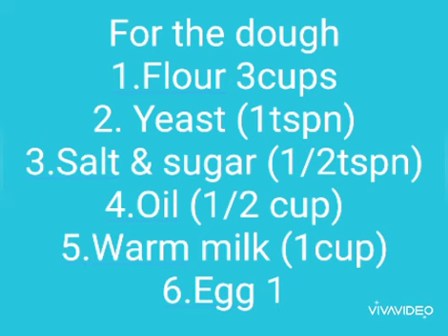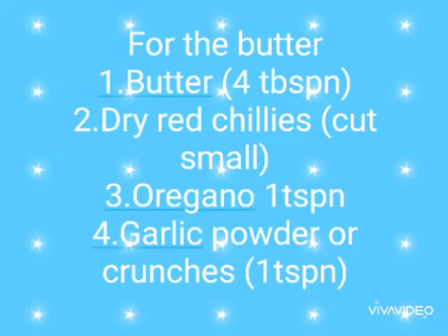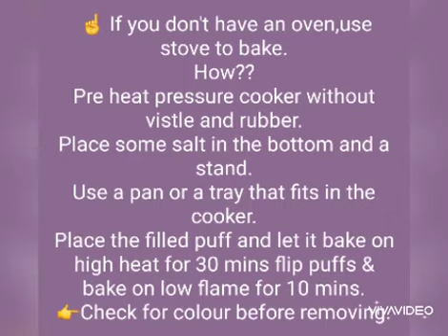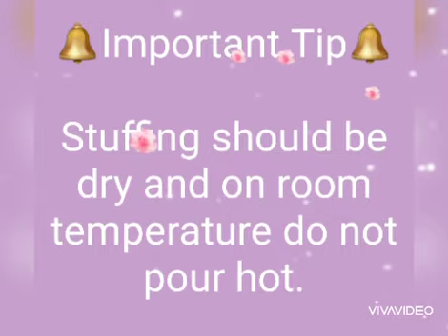Garlic Focaccia & Stuffed Puffs |Ramzan Special|1 dough baked in 2 ways|❤️ for Italian patisserie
French patisserie made at home,simple recipe, satisfying effects!
Bake simple eat good!!!

Shut bakeries are really pissing the hell out now after 2 months of lockdown.But after a couple of friends asking me to do more baking so that they can satisfy their craving, here I am especially making use of garlic in tasty way by doing some simple baking at home,with minimum easily available ingredients.

Focaccia are flat breads topped with different flavoured ingredients to give various flavours to the bread. They can be used as a snack or a side meal or an appetizer.Any dip or just youghurt is enough to complete the meal.

Stuffed puffs on the other hand are a great snack to have and baking at home gives you leverage to swist and mould the taste according to your preferences.

Enjoy making this recipe!!!
As you know baking relieves stress and much needed under this 2 month long lockdown!!!

❤️S.Irani❤️